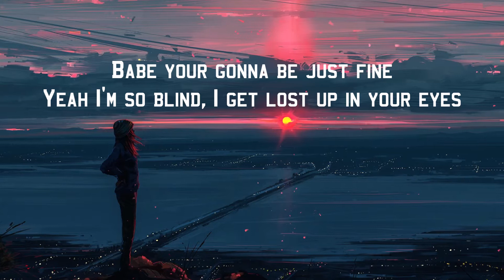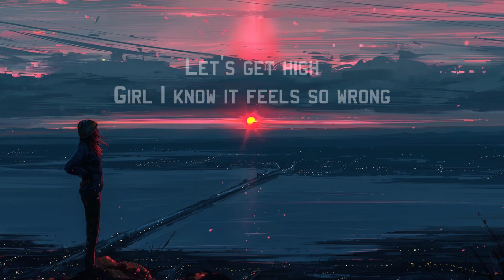Tuxx - Get High (Lyrics)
• Lyrics Music:

Let's ride, you should let me take you home
I just wanna make you mine
Girl tonight I don't wanna wait too long
You just wanna waste my time
Let's get high
Girl I know it feels so wrong
Babe your gonna be just fine
Yeah I'm so blind, I get lost up in your eyes
Trust me It will be alright

Gonna work it out
We can do anything that you want to know
I fall in love seems I'm never falling out
You could be the drug if you wanna burn me out
Your the only thing that could ever hurt me now
I don't wanna put time in a girl that don't think love important
Yeah I would change your mind
If you would open and think that love is for us

• Tuxx - Get High
• Tuxx - Get High (Lyric Video)

This channel was created for the dissemination of independent artists and of any musical genre.